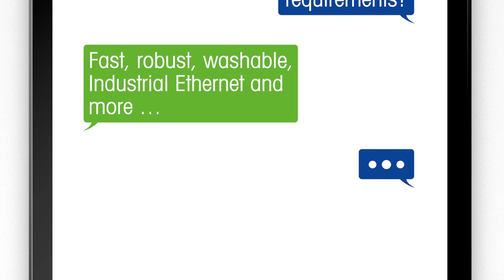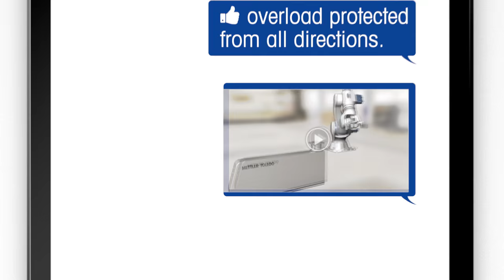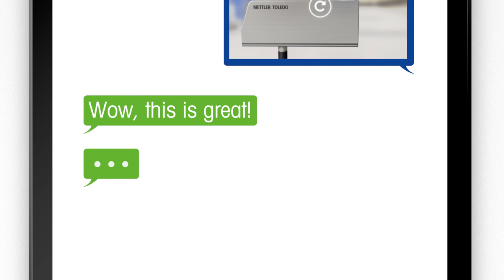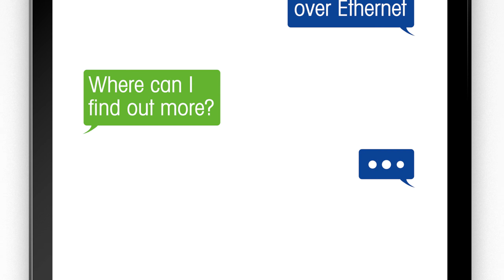Weigh Modules with High Precision for Compliance and Increased Yields - Product Video - MT IND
High Resolution Weighing Enabling Maximum Productivity

The very high resolution of up to 2 million digits of the weigh module enables weighing different container sizes on the same weigh module. It's very compact design includes power over Ethernet connectivity requiring no additional space at all in the control cabinet.

The WMF weigh module can be used as a single weigh module or in an array with multiple units. Either deeply integrated inside a machine or instrument, but also inside glove boxes where easy to clean and robust equipment is mandatory. Its small size is ideal to build arrays with a minimal pitch. This facilitates arranging numerous weigh modules in a small space such that multi line filling or check weighing applications can be realized. This speeds up the entire process if multiples of vials, ampoules, syringes, tablets or capsules are weighed simultaneously and in parallel within fractions of a second. With this arrangement, it is possible to accurately weigh several tens of thousands of samples in an hour.

Convenient Service Tool Speeds up Commissioning

The APW-Link™ PC based software can be used for simple configuration purposes.

The following operations can be performed:

• Configuration of weighing parameters
• Optimization of filter settings
• Calibration & adjustment
• Observe weighing data on a graph and export to a spreadsheet for further processing